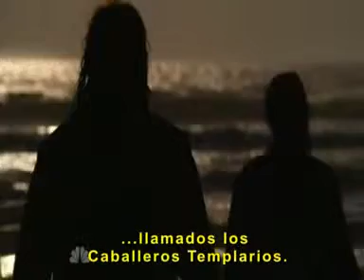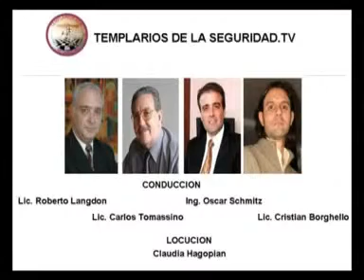Templarios de la Seguridad TV - 032 - Rocío Marenda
Entrevista a Rocío Marenda, Especialista en Seguridad y Auditoría. Revisión y análisis de vulnerabilidades. Riesgos de las organizaciones de hoy: Legal, Económico y Técnico. Análisis de riesgo. Herramientas y monitoreos de seguridad. Concientizar, capacitar y educar sobre la seguridad informática y seguridad de la información en las organzaciones. Publicación, difusión e información de la seguridad. Educación en las diferentes grupos y estratos sociales.